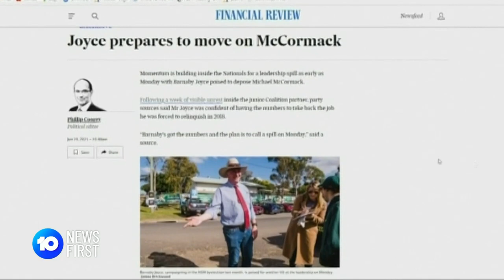Barnaby Joyce Tipped To Challenge Michael McCormack | 10 News First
When Parliament resumes tomorrow, Nationals leader Michael McCormack is tipped to face a leadership challenge.

10 News First airs at 5pm, seven nights a week in your local market on Network 10.

10 News First is based in Australia and is a division of ViacomCBS.